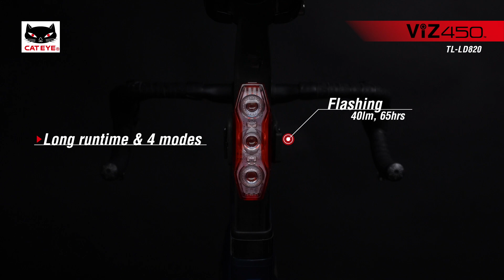CatEye ViZ450 Tech Video (New)